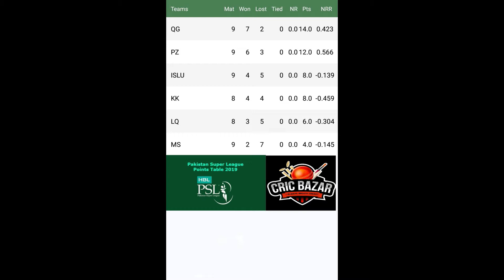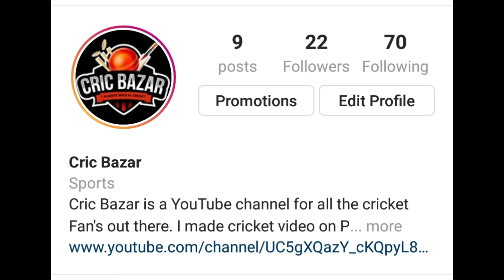PSL 2019 | PSL COMING TO PAKISTAN | SHANE WATSON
PSL 2019
POINTS TABLE AT END OF UAE MATCHES

CRIC BAZAR

PRESENT BY: MOHAMMAD KAAB